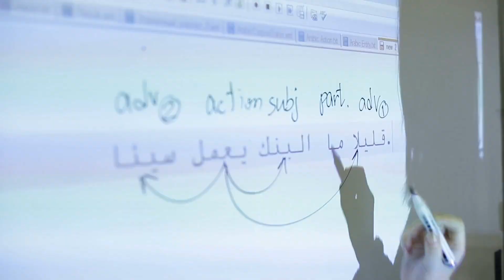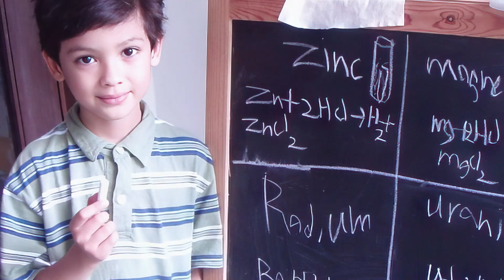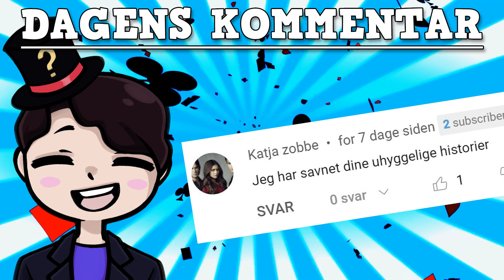7 Utrolige Børn Du IKKE Vidste Fandtes!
Velkommen til en TænkeHatten video og i dag tager vi et kig på 7 Utrolige Børn Du IKKE Vidste Fandtes! Der findes mange specielle mennesker i den her verden, og nogle er mere mærkelige, særlige eller underlige end andre. Men i dag tager vi et kig på nogle unge mennesker og børn, som på mange måder er ret utrolige!
Lyst til mere TænkeHatten? Tjek Infohat ud!